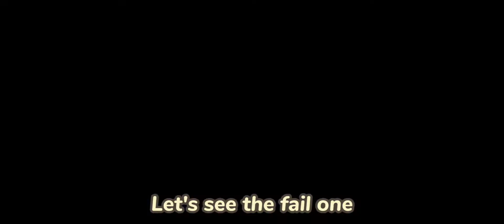4,9M+ Damage With ☆4 Sharkie on High Leveled Dragon Raid! [Cookie Run: Kingdom]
For the save deck i recommend you guys to have:
- 4% CD for Sorbet
- 4% CD for Muhsroom

The best one if you want to:
- Licorice with around 24% CD and 20% DMG Resist
- High Atk% for damage dealers

Sharkie is sure so powerful too in guild raid ^^